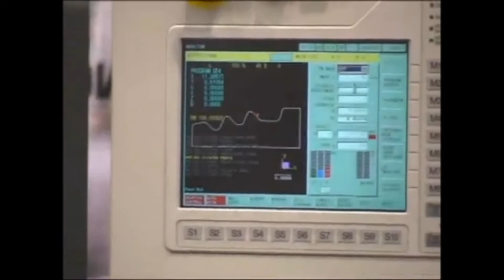MMK 放電加工・細穴加工用NC円テーブル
松本機械工業株式会社サイト

○関連会社　Subsidiary company
MMK MATSUMOTO CORPORATION (MAT)
北米・南米　North America / South America

松本機械工業株式会社
■放電加工機用テーブル
松本機械工業では、さまざまなモデルを取り揃えております。
○完全防水・防錆仕様なので加工液への完全浸漬が可能
○エア駆動用チャックを取付自動脱着による加工が可能となり効率化に貢献
○多種機械の加工槽に合わせ専用設計するためコンパクト化
○集電ブラシを標準装備のため高効率加工が可能
○高精度ロータリスケールも取付け可能で細穴・微細加工等の多種多様なワークが加工可能
○角度割出し、分割加工から連続高速回転仕様で多様な回転数に対応
MATSUMOTO MACHINE CO., LTD.
■NC rotary table for EDM
MATSUMOTO MACHINE CO., LTD. has various models.
○Completely waterproof and rustproof specifications allow complete immersion in processing liquid
○An air drive chuck can be attached to enable machining by automatic attachment / detachment, contributing to efficiency
○Compact because it is designed exclusively for the processing tanks of various machines
○High-efficiency machining is possible because the current collector brush is standard equipment
○High-precision rotary scale can also be attached, and a wide variety of workpieces such as fine holes and fine machining can be machined
○Supports various rotation speeds with continuous high-speed rotation specifications from angle indexing and split processing

パワーチャック・シリンダー・NC円テーブルの専門メーカー
工作機械周辺機器の製造販売
パワーチャック及び各種チャッキングシステム・NC円テーブル・フェイスドライバー・超精密エアーチャック・自動芯出振止装置　他
Specialized manufacturer of power chucks, cylinders and NC rotary tables
Manufacture and sales of machine tool peripheral equipment
power chucks, various chucking systems, NC rotary tables
Face drivers, ultra-precision air chucks, Steady rest etc.